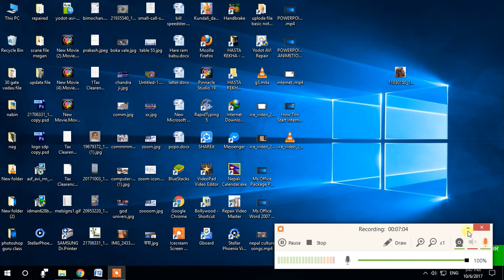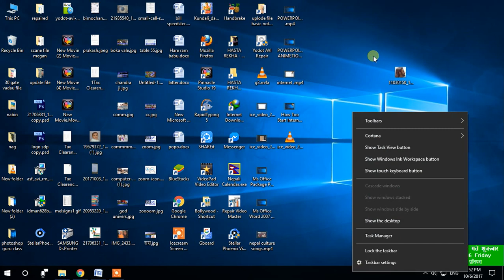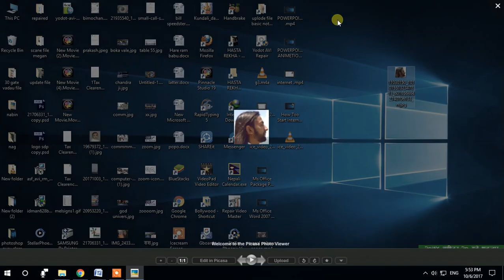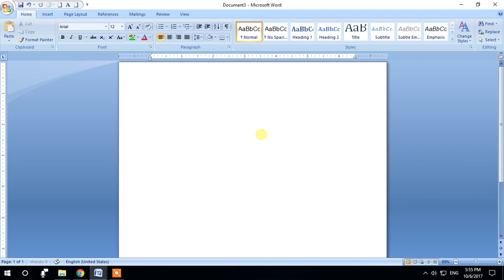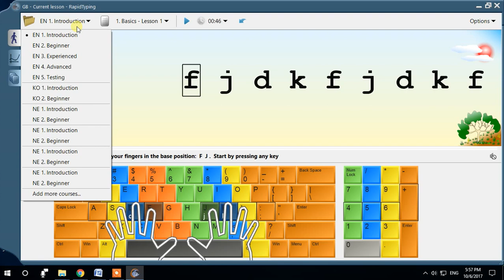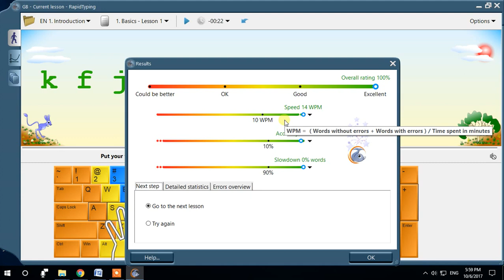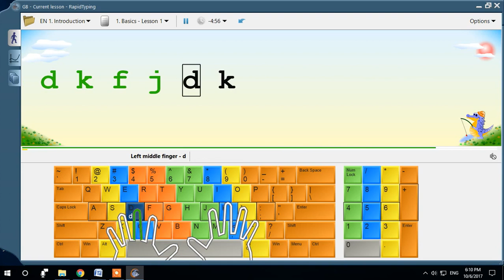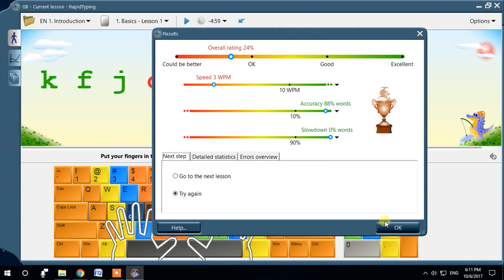How too Start Compter learning first stape in nepali langugage